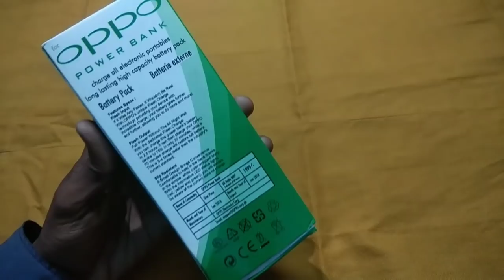32000 MAH Power Bank Only ₹100 || Best Power Bank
dosto aaj ki is video pe main aplogo ko dikhaunga 32000 Mah ka power bank wo sirf ₹100 ka ||

Your Queries -

32000 mah power bank only ₹100
best power bank
top Power bank brands
best power bank in budget range

MY GEARS :-